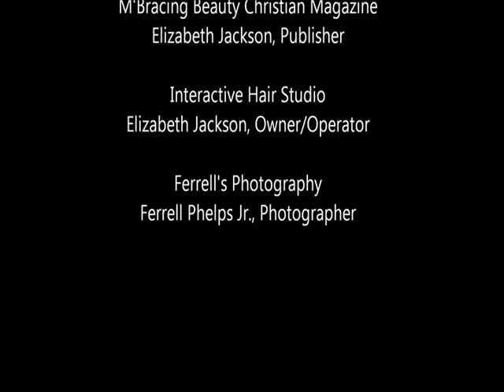"Let's Talk About it" with Ferrell Phelps Jr and special guest Kim Roxie Lamik Cosmetics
Kim Roxie of Lamik Cosmetics visited the set of " Lets talk about it " for a wonderful and informative interview . it was all about beauty and needless to say Kim is one of the most beautiful women I've had the opportunity to work with !!!